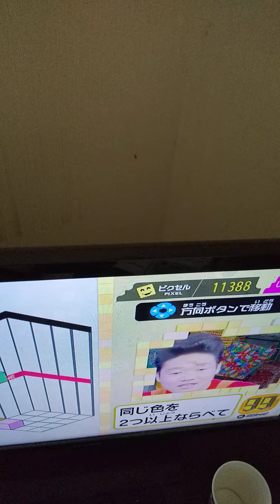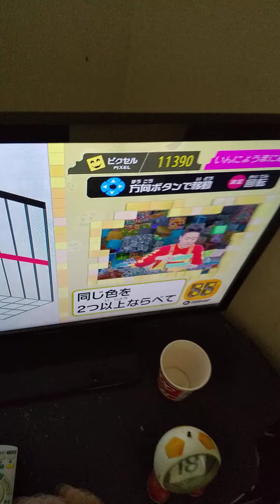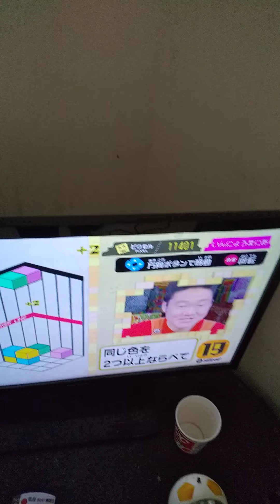「天才てれびくんHello.」d放送ゲームに挑戦する。分かりづらいキューブゲーム。得点はぼちぼち入る。2022/04/18。